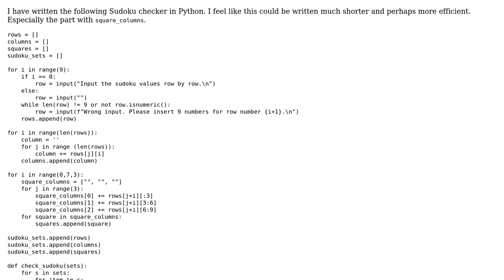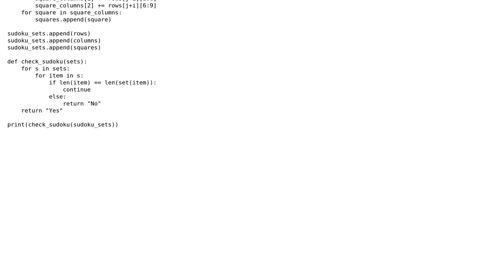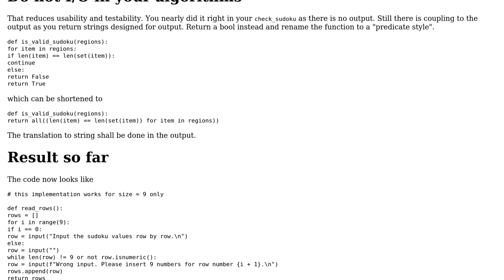Code Review: Sudoku Checker in Python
With thanks & praise to God, and with thanks to the many people who have made this project possible! | Content (except music & images) licensed under CC BY-SA | Music | Images & others | With thanks to user Zarif user tdy user stefan and the Stack Exchange Network Trademarks are property of their respective owners. You are responsible for your own actions.